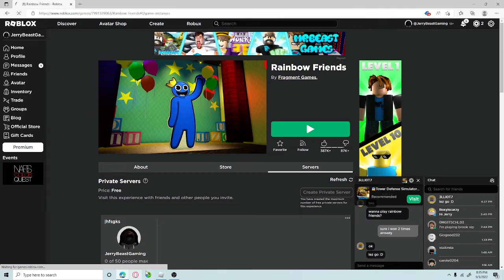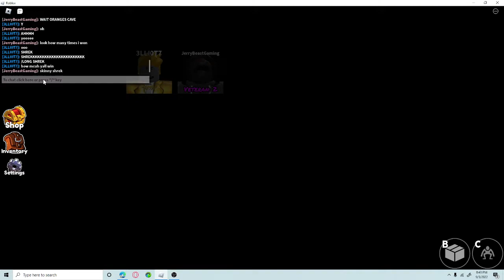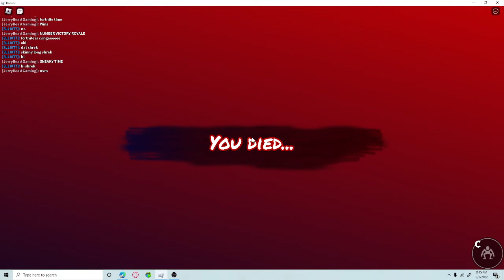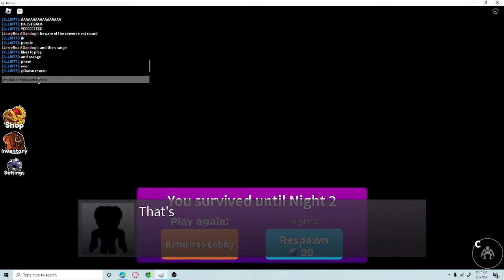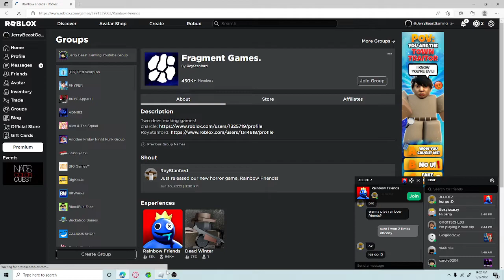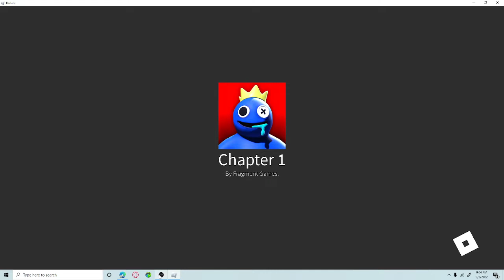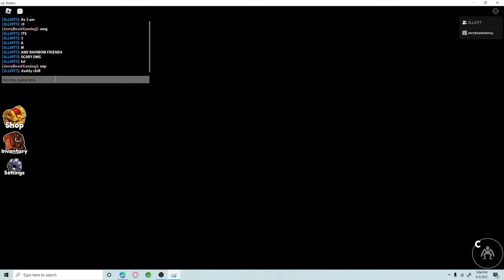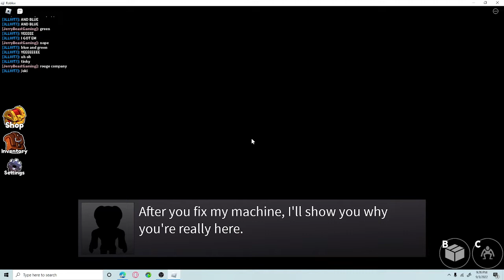Roblox Rainbow Friends ft. Elliott ( Part 2)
im so scared